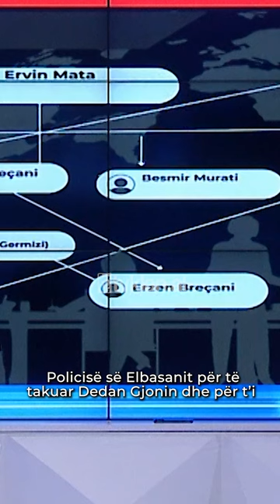Operacioni i SPAK, gazetari Spartak Koka shpjegon skemën e grupit të strukturuar kriminal